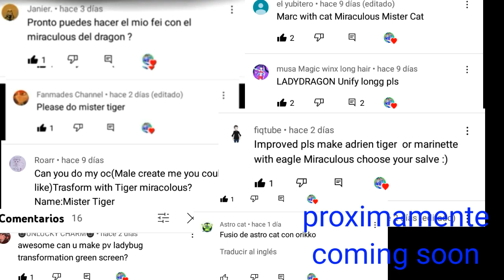miraculous ladybug fan made transformation:darkbug!